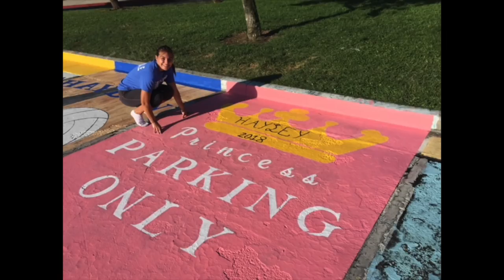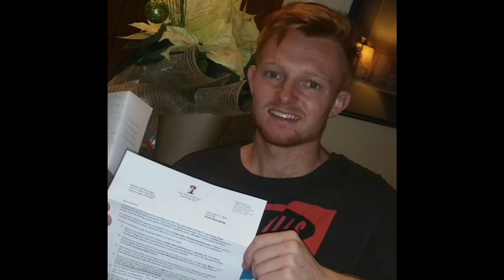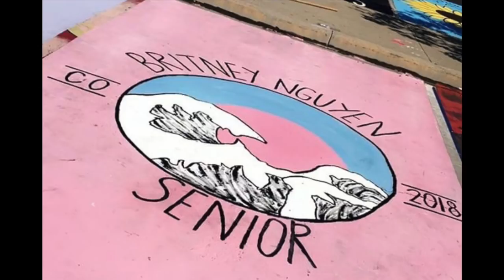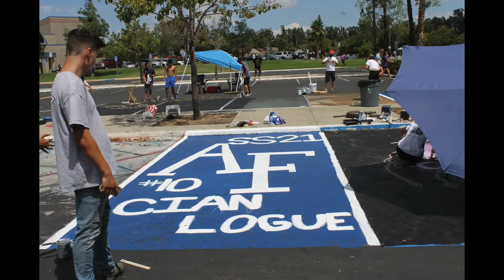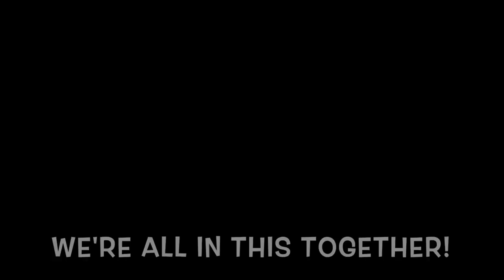2018 Senior Slideshow